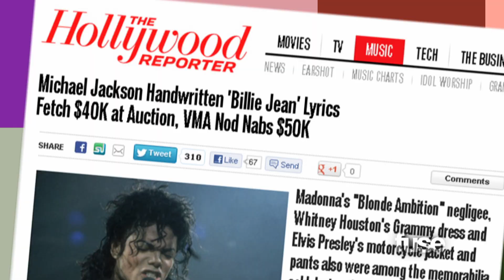The Jacksons on Fans Buying MJ Memorabilia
The Jacksons discuss a recent auction in which fans paid tens of thousands of dollars for Michael memorabilia.